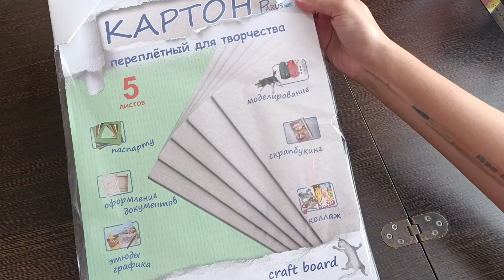DIY Макет двери и лестницы из картона/ Cardboard door and staircase layout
Раньше я часто делала макеты зданий на работе, но с недавних пор эта необходимость отпала. Делать копии зданий мне очень нравилось. Просчитывать пропорции, делать маленькие элементы архитектуры и т. д. Решила вспомнить этот процесс) Это лишь небольшой элемент интерьера и может использоваться как декоративный элемент в интерьере. Цепляется этот макет на угол комнаты. Можно из него сделать подсвечник (не рекомендую, так как картон не безопасно), а можно сделать светодиодную подсветку и использовать как ночник. А можно использовать как держатель книг. Здесь ваша фантазия)
Для изготовления использовала картон переплетный формата А3 толщиной 2 мм. Для перил шпажки и бумагу. Расписала акрилом и покрыла акриловым лаком. Для начинающих, мне кажется, это самые простые элементы интерьера.
Всем добра)

I used to often make mock-ups of buildings at work, but recently this need has disappeared. I really liked making copies of buildings. Calculate proportions, make small architectural elements, etc. I decided to recall this process) It is only a small element of the interior and can be used as a decorative element in the interior. This layout clings to the corner of the room. You can make a candle holder out of it (I do not recommend it, since cardboard is not safe), or you can make an LED backlight and use it as a night light. And it can be used as a book holder. Here is your fantasy)
For the manufacture, I used A3 bookbinding cardboard with a thickness of 2 mm. For the railing, skewers and paper. Painted with acrylic and covered with acrylic varnish. For beginners, it seems to me that these are the simplest elements of the interior.